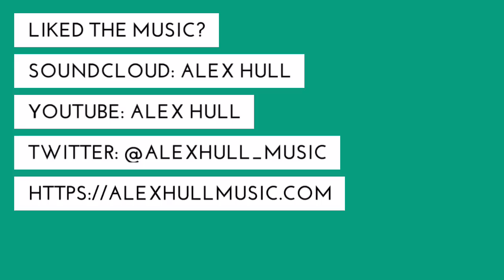"Megalomaniac Symphony" - Arrangement (Undertale)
TRACK INFO
0:00 But the Earth Refused to Die
1:39 Battle Against a True Hero
4:51 Your Best Friend/But Nobody Came
5:25 Megalovania (Intro)
5:49 Megalovania
8:38 Bonetrousle
8:59 Piano Solo Outro (Once Upon a Time played in minor, Megalo Strike Back, ASGORE, and a crispy dm chord)
▸ "Megalomaniac Symphony" - Alex Hull
▸ Upload Date: August 25th, 2016
▸ Video edited using Quik! It's seriously a great app for the iPhone, I highly recommend it.